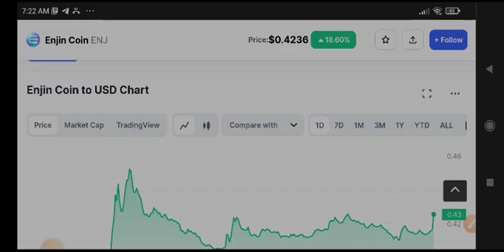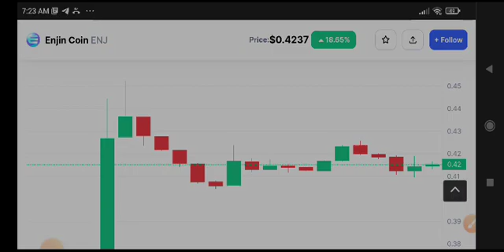Enjin coin Price Prediction! Enjin coin Today News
Queries Solved:
1.  today target
2.  price today
3.  price prediction
4.  token today target